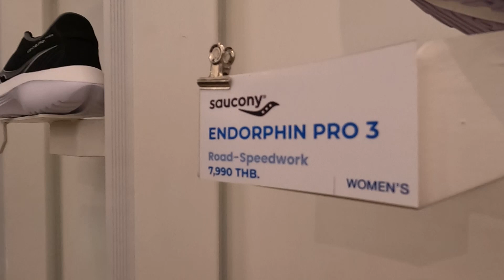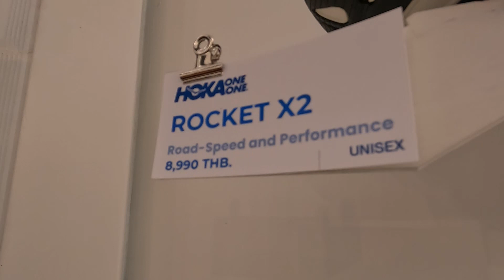รองเท้าวิ่ง 5 คู่แนะนำ จากร้าน Banana RUN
1.Hoka-rocket X 2 เด้ง เบา ประหยัดแรง
2.saucony endorphin pro 3 ยังดีอยู่ วิ่งมาราธอนสบายไม่เค้น
3.asics metaspeed  สายซิ่งต้องชอบ
4.asics superblast ร่างทองของ novablast
5. altra FWD ดรอป 4 เบา ไหล ใส่สบาย
แนะนำให้ไปตำกันที่ บานาน่ารัน สาขาใหม่ล่าสุด ศูนย์ประชุมแห่งชาติสิริกิต